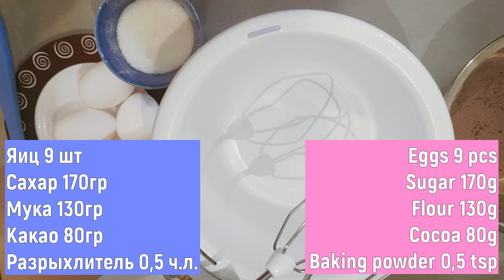Торт "Пьяная вишня", Рецепт Коньяк Cake Drunk Cherry, Recipe Cognac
Домашняя кухня. Готовим дома. Натуральное, полезное. Рецепты, ингредиенты. Завтрак, обед, ужин, закуска, перекус, выпечка, торт, кекс, десерт, напитки, мороженое и т.д.

Home cooking. Cooking at home. Natural, useful. Recipes, ingredients. Breakfast, lunch, dinner, snack, bakery products, cake, cupcake,  dessert, drinks, ice cream, etc.
✅Торт "Пьяная вишня"
✅Cake Drunk Cherry

Вишня 400 гр (без косточек)
За сутки замочить в коньяке (можно ром, водку)

►Тесто
Яиц 9 шт
Сахар 170гр
Мука 130гр
Какао 80гр

Форма 24см

Духовка 180°C  на 50-60мин
Дать отдохнуть 5 часов

►Крем
Масло сл. 200гр
Сгущённое молоко 380-400гр

►Глазурь
Горячие сливки 35% 200гр
Шоколад 150гр
Масло сл. 25гр

В холодильник
На 3-4 часа

Cherry 400 gr (pitted)
Soak for a day in cognac (you can rum, vodka)

►Dough
Eggs 9 pcs
Sugar 170gr
Flour 130gr
Cocoa 80gr

Form 24cm

Oven 180°Cat 50-60min
Leave to rest for 5 hours

►Cream
Butter 200gr
Condensed milk 380-400gr

►Glaze
Hot cream 35% 200g
Chocolate 150g
Butter 25g

In the refrigerator
for 3-4 hours

Лосось с лимоном и овощами Salmon with lemon and vegetables Вкусно, быстро и полезно Tasty and fast